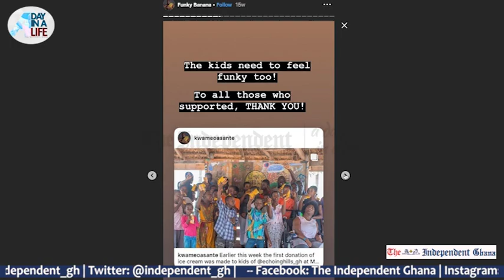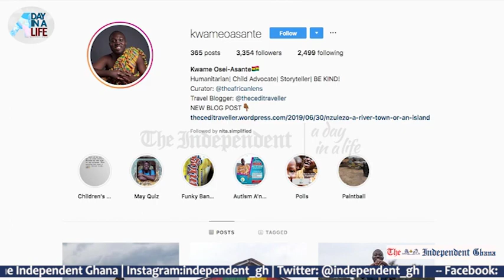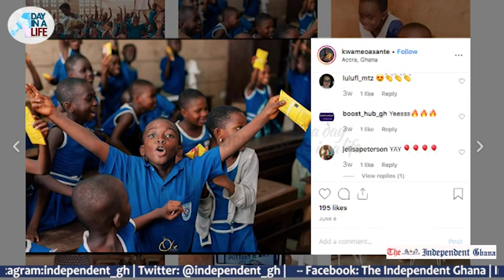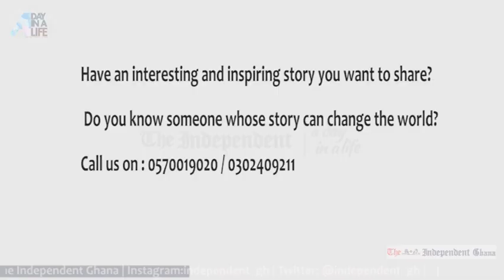Meet Kwame Osei-Asante, the humanitarian who thrives on the smiles of children